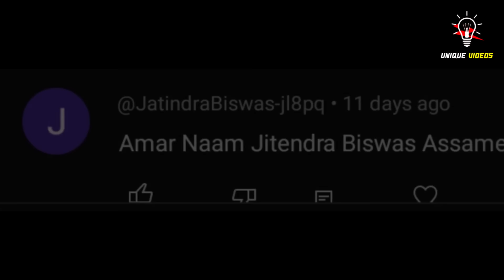ছেলে v/s মেয়ে ফুটবল 2 | boy vs girl football part 2 | sofik video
Title; ছেলে v/s মেয়ে ফুটবল 2 | boy vs girl football part 2 | sofik video